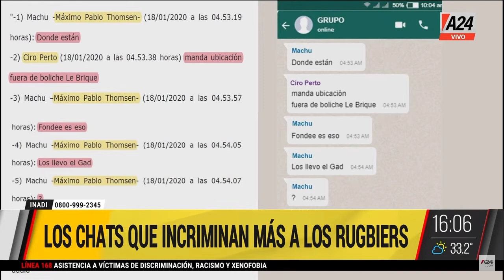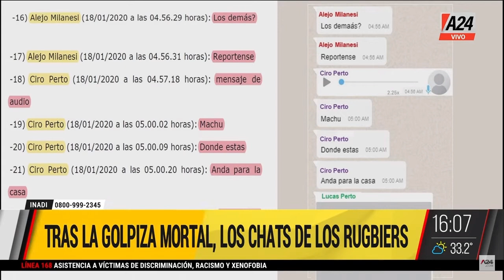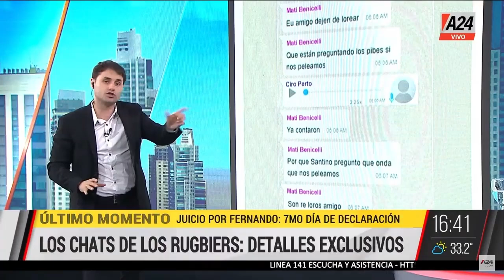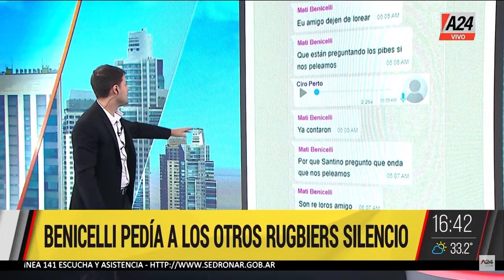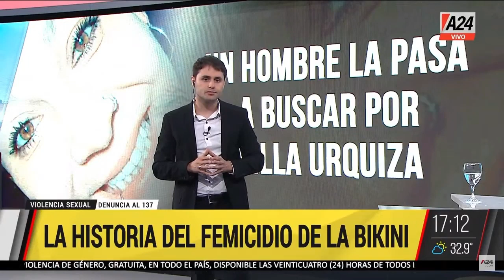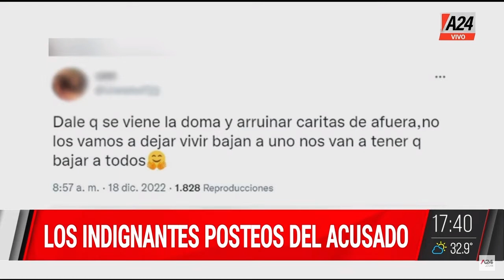Los chats que incriminan más a los rugbiers QuiénCuándoDónde l PROGRAMA COMPLETO 10/01/2023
Los chats que incriminan más a los rugbiers
Día clave en el caso Fernando Baéz Sosa: el video de Máximo Thomsen
Crimen de María Laura: habló la hermana, Karina Cejas.

QuiénCuándoDónde Martín Candalaft y el mejor equipo de especialistas nos revelarán la verdadera trama detrás de los hechos policiales. Entrevistas exclusivas, móviles en vivo en el lugar de los hechos e información de primera mano.